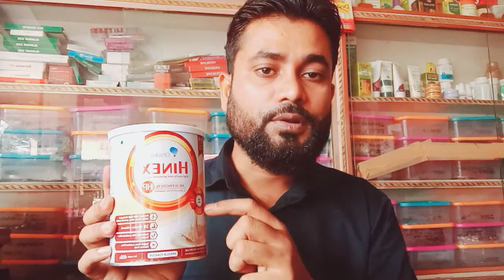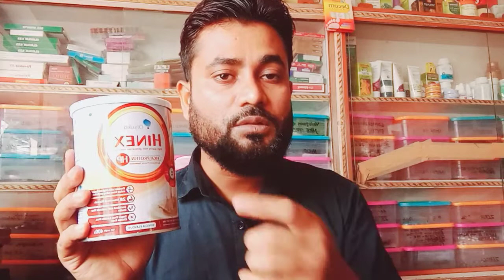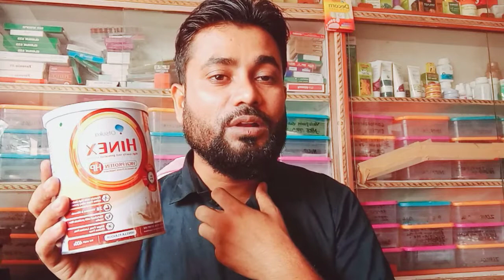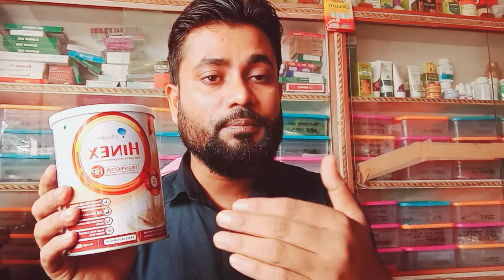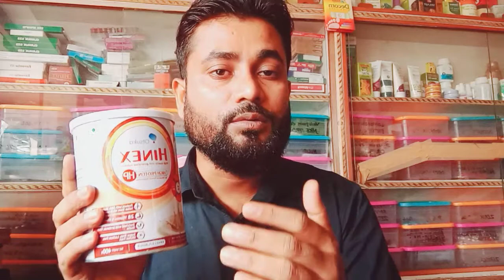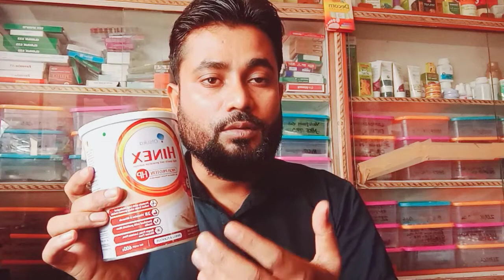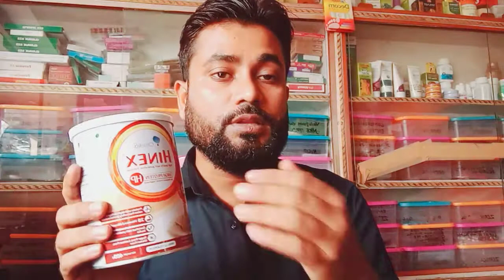HINEX HP PROTEIN POWDER (HIGH PROTEIN, PROTEIN 100%WHEY ISOLATE)